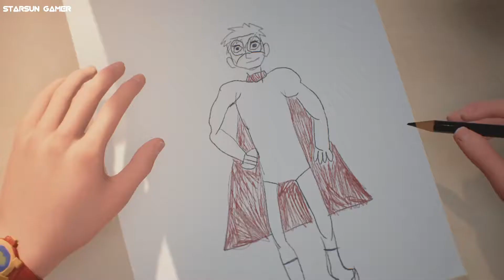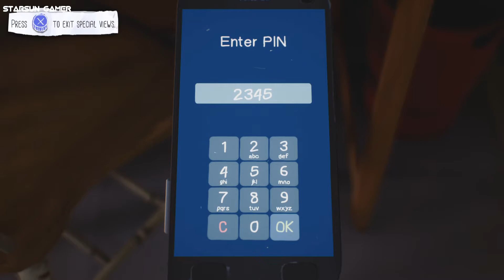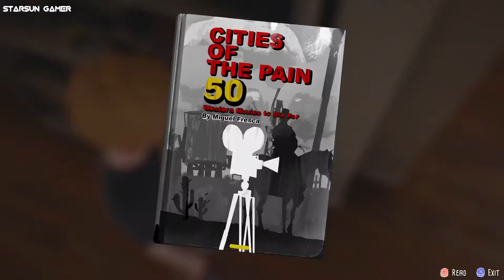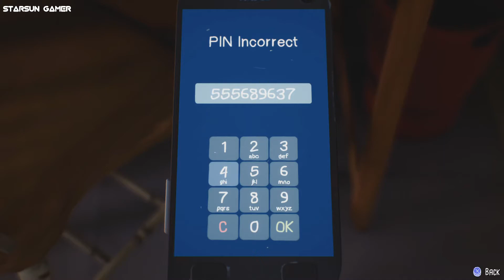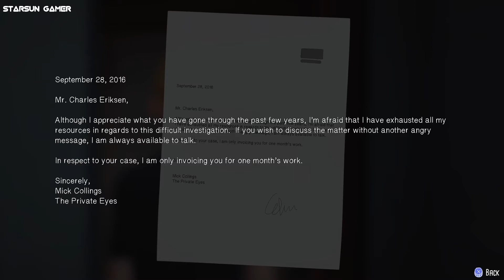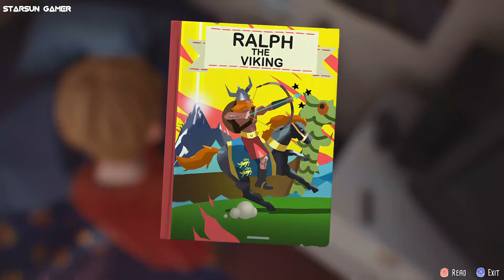The Awesome Adventures of Captain Spirit Demo Gameplay (Part 1)